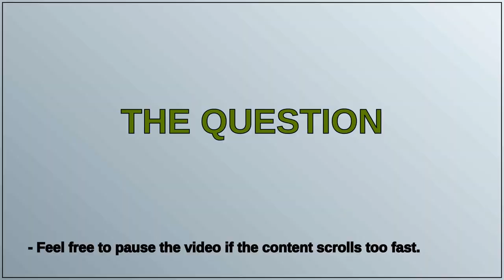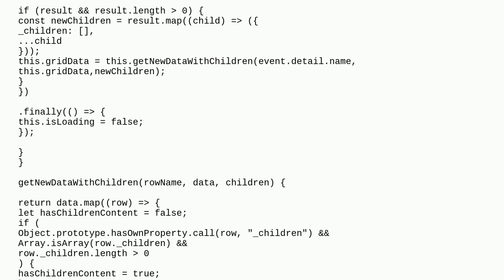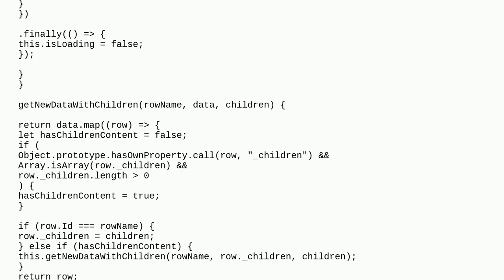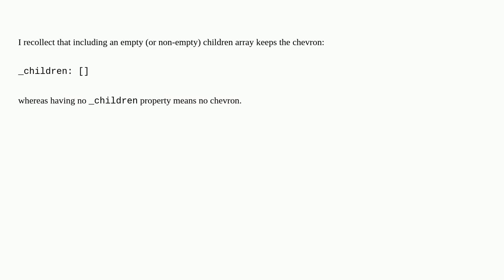Why is chevron showing on child Data? Tree grid lwc salesforce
A special thanks goes out to the community

  visualstudiocode lightning-web-components salesforcedx-cli javascript